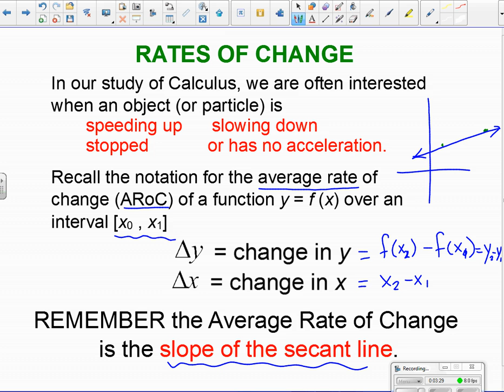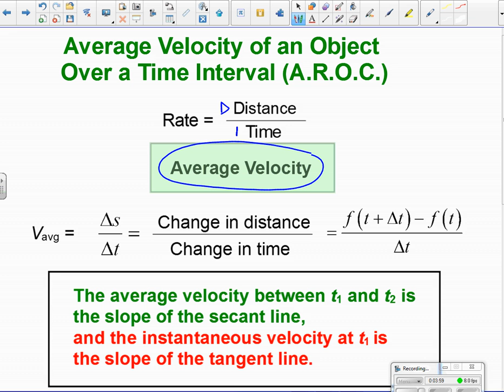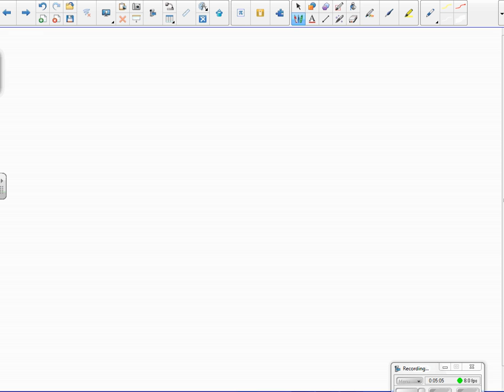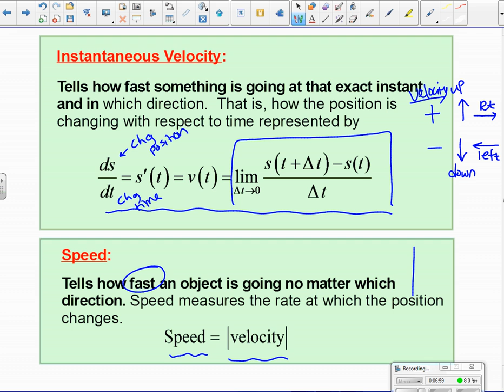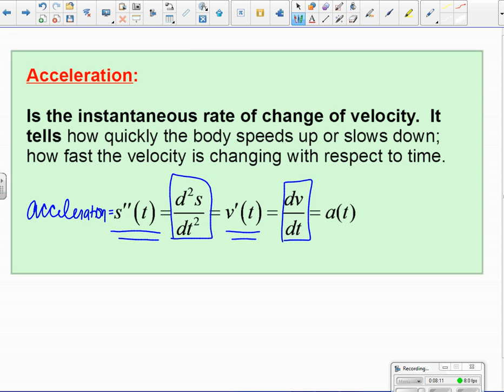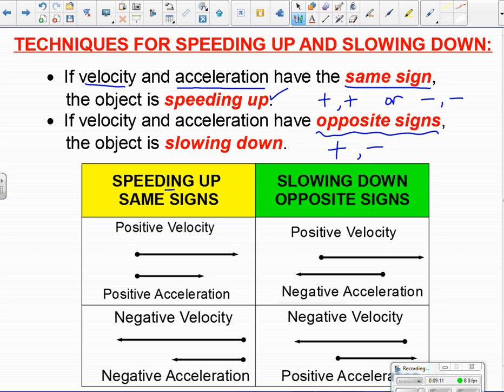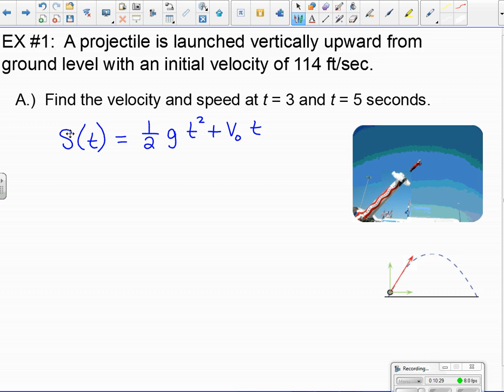2 2 Day 3 Position, Vel & Accel